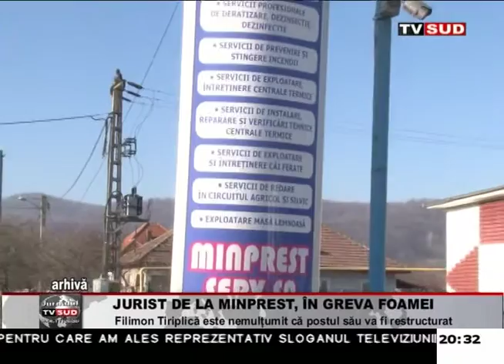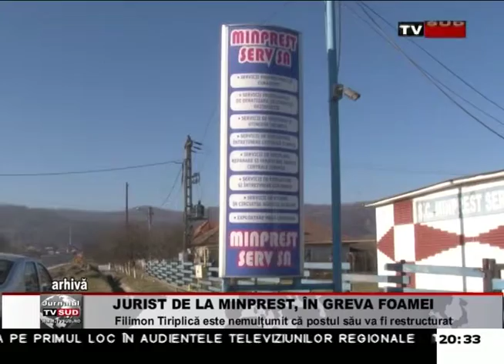jurist de la minprest, in greva foamei